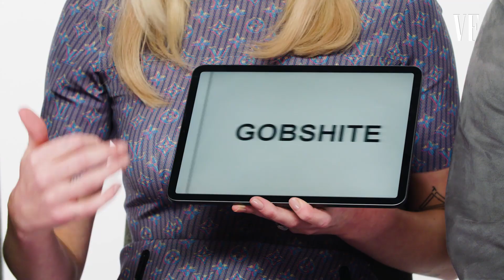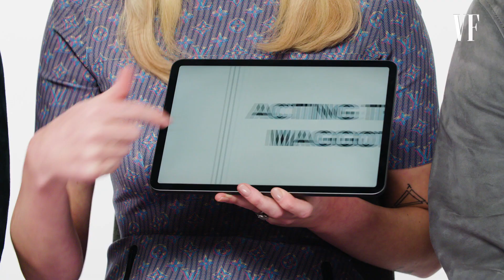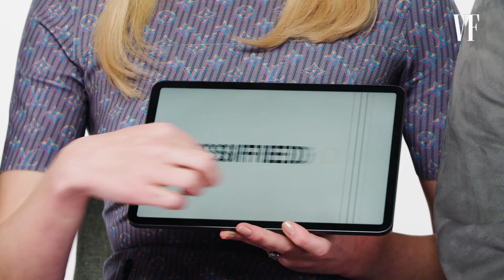A lezione di inglese con Sophie Turner, James McAvoy e Michael Fassbender | Vanity Fair Italia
Impariamo lo slang con le celeb: oggi parliamo inglese, scozzese e irlandese.